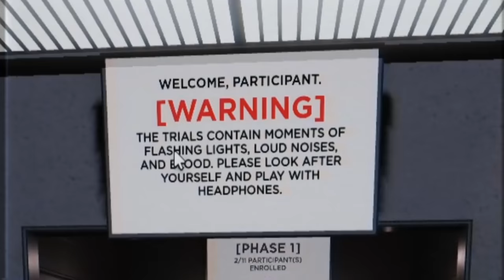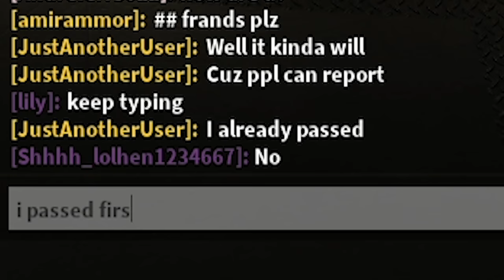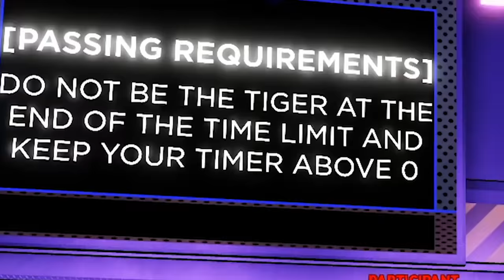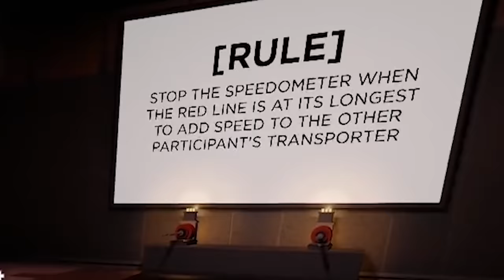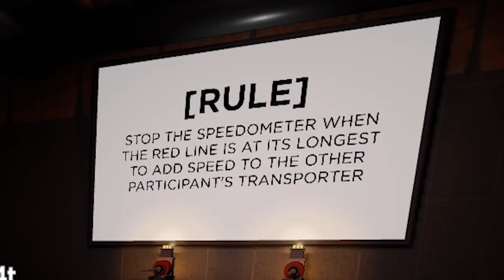THE ROBLOX TRIALS...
Today I play Roblox The Trials: Phase 1 by Zelnus, a survival game where one or two people get eliminated each round in scary ways